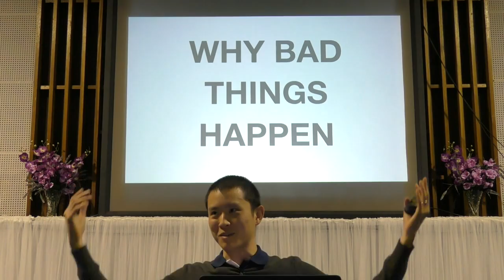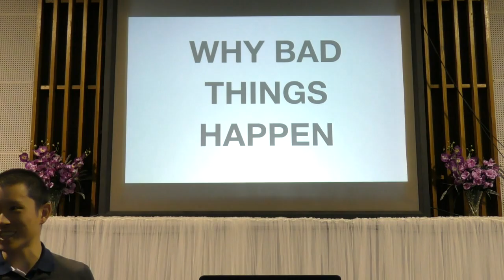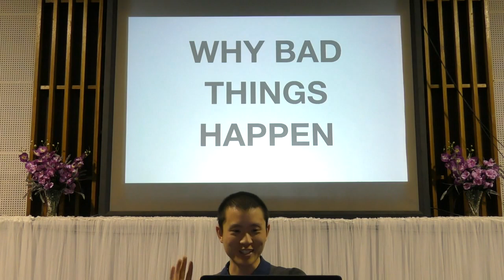Why We Use a Projector ("PowerPoint Church") | Victor Tey (16-Jul-2017)